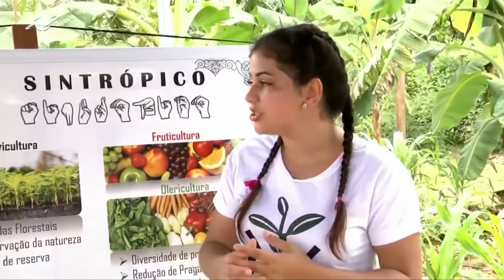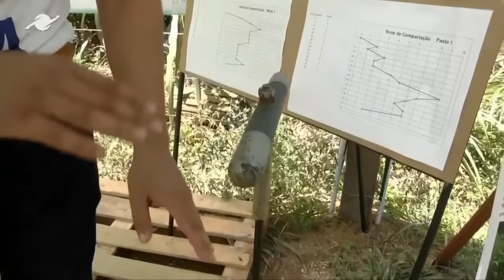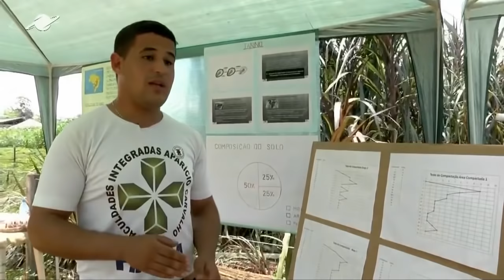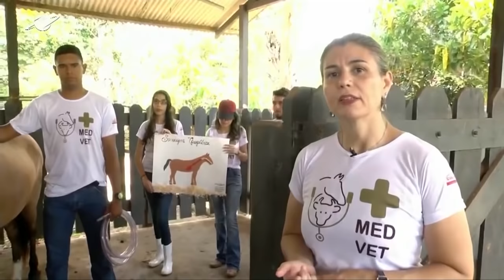Norte Rural | Dia de Integração no Campo| Temp. 07 Ep. 05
Neste dia de campo o Norte Rural Foi conferir vais estudos que estão em andamento em uma Faculdade Particular em Porto Velho  , o dia de integração reuniu acadêmicos de Agronomia , Zootecnia e Medicina Veterinária .